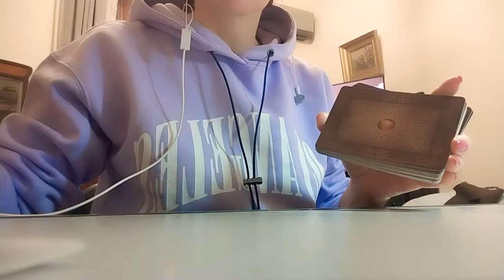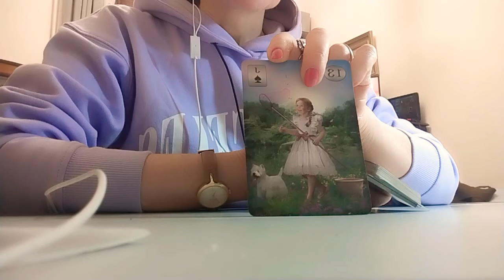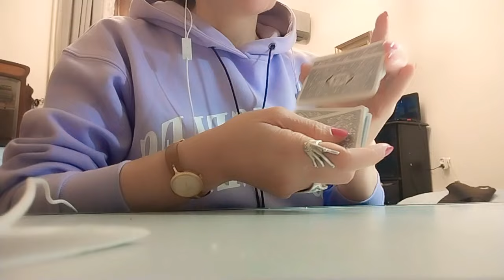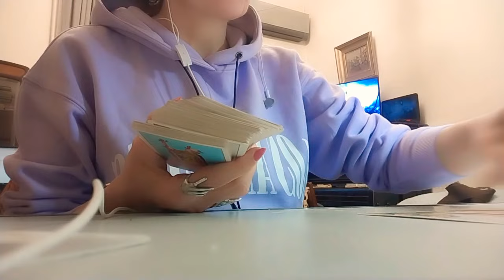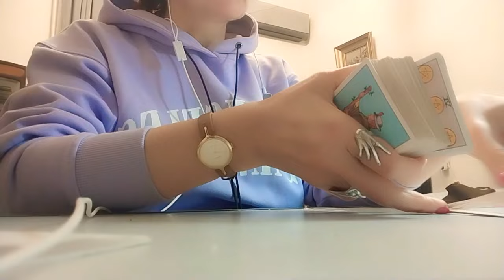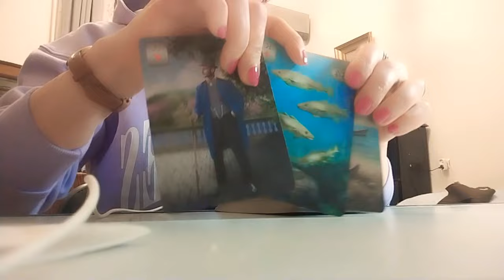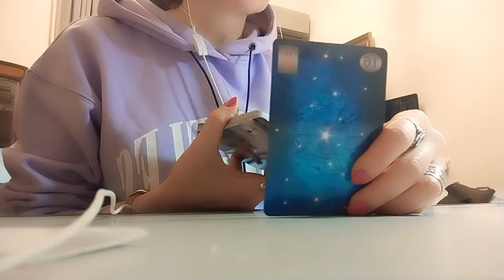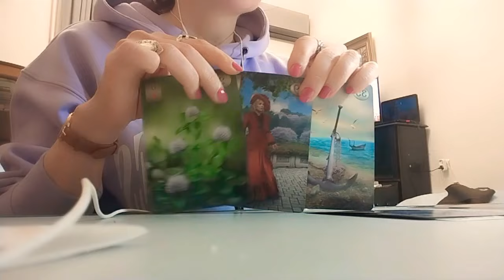.ეხლანდელი სიტუაცია და თქვენი გადადგმული ნაბიჯები არსებულ სიტუაციაში + ტაროს რჩევა - 3 ვარიანტი✨✨🃏✨✨